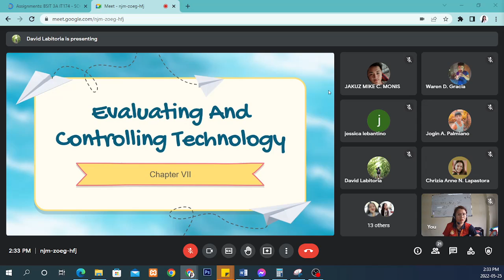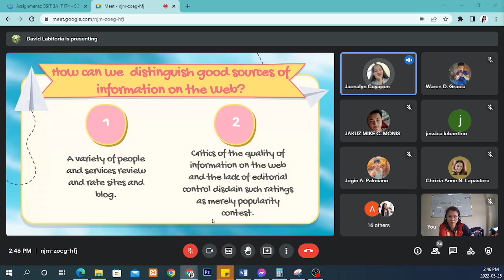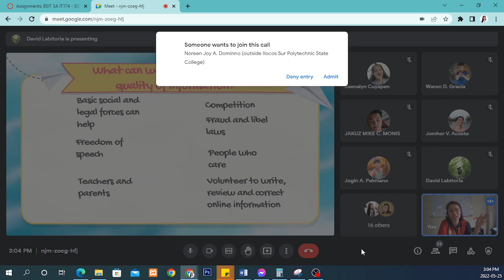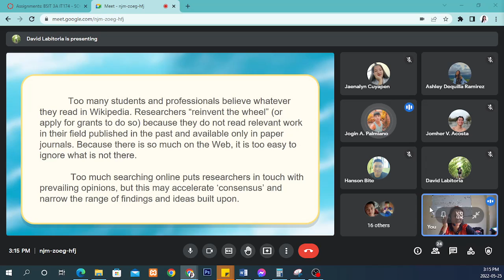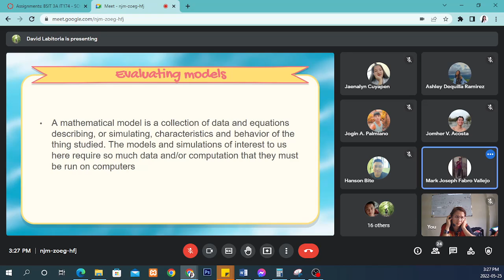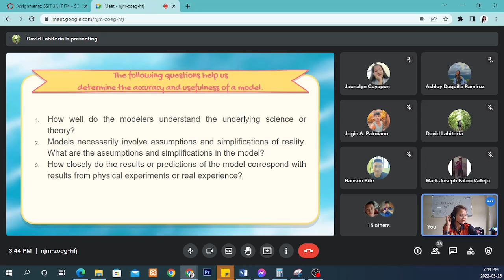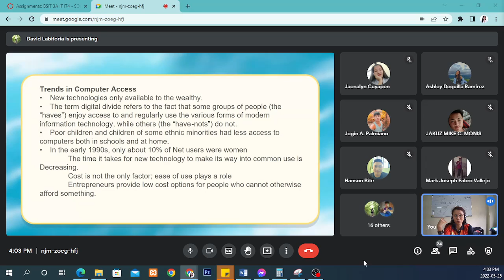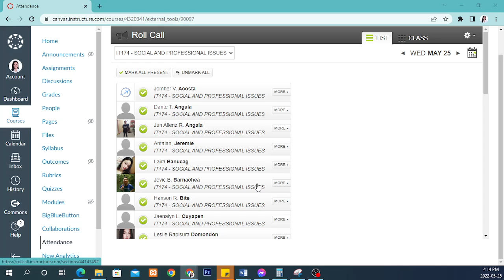2022 05 25 IT174 MODULE 7 GROUP 2 PART 1